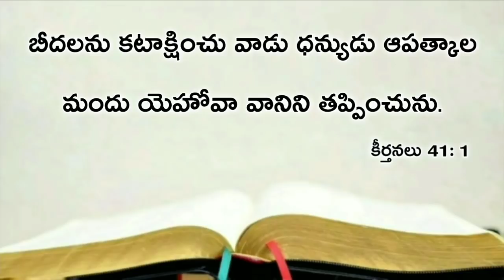Today's promise 21.04.2020